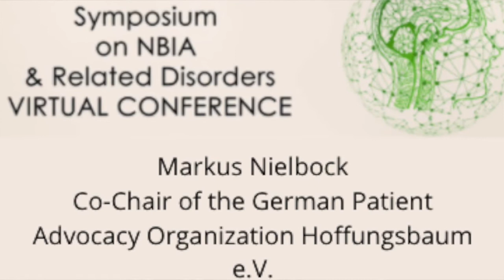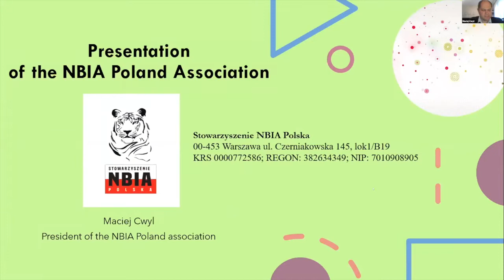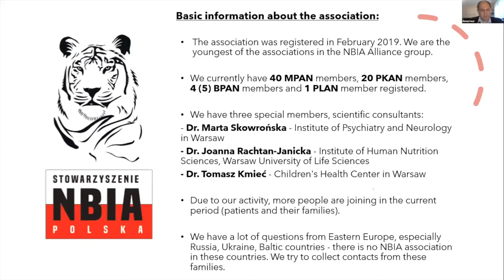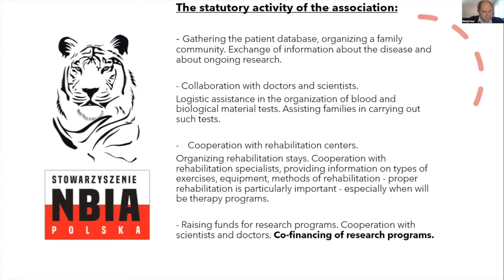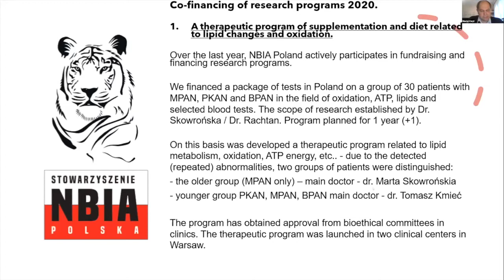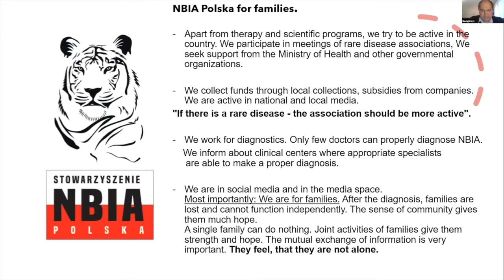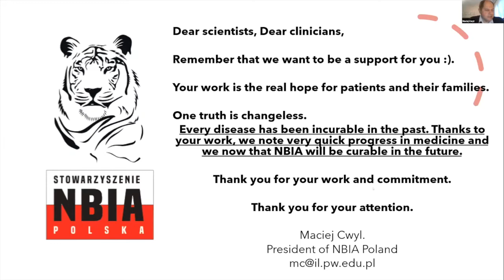2020 NBIA Scientific Symposium - Patient Representatives Share Their Stories